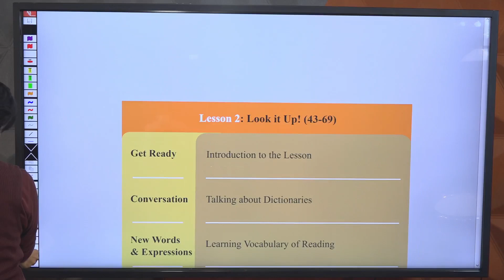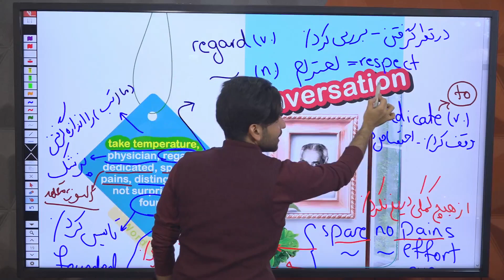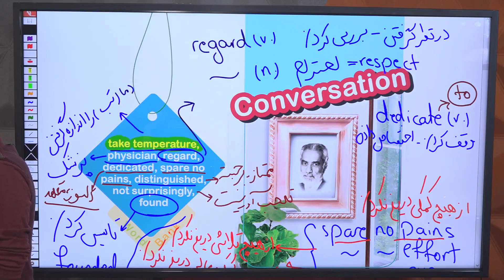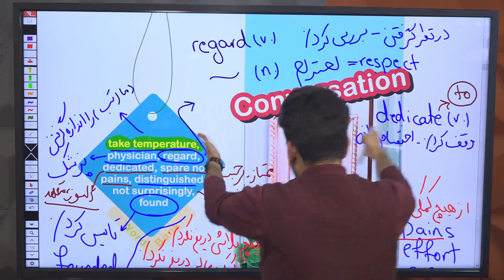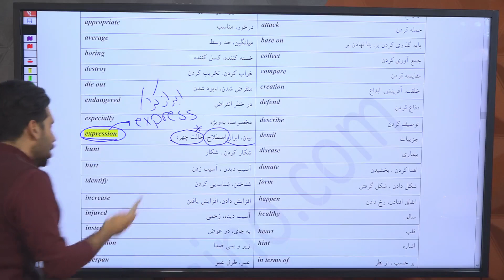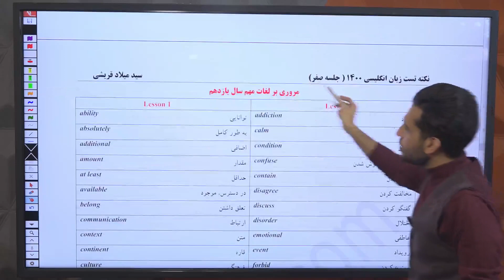10 Laws Of MARKETING PRINCIPLE